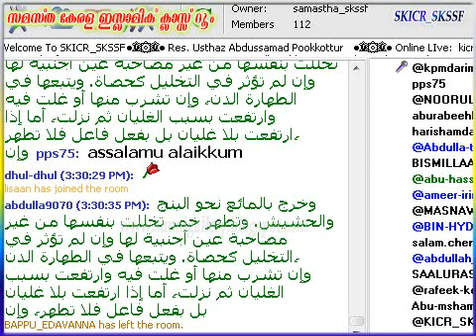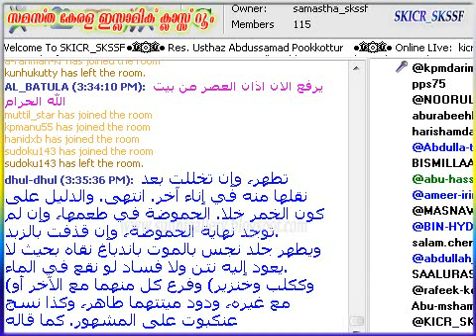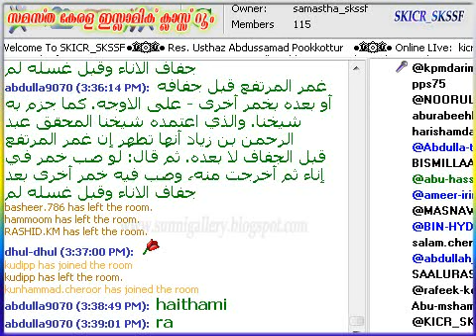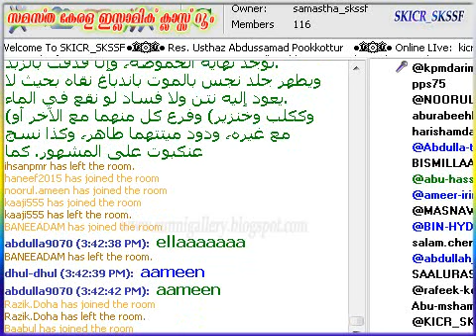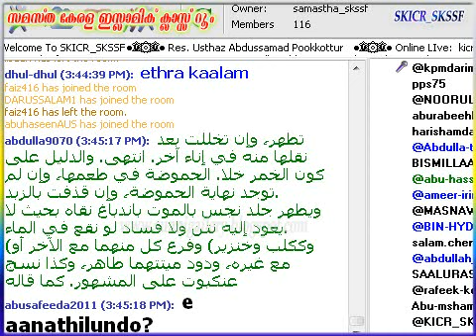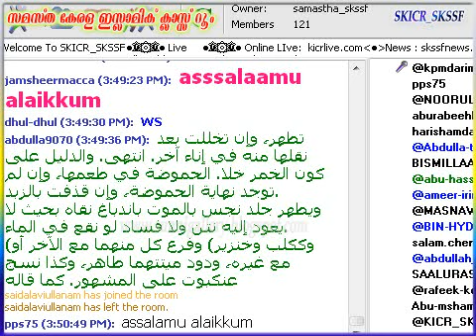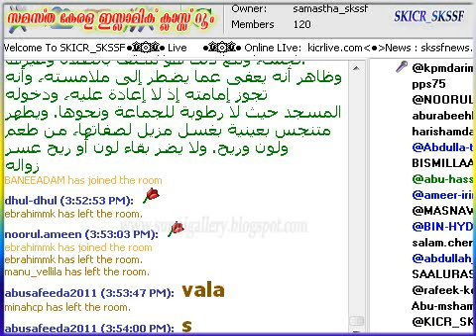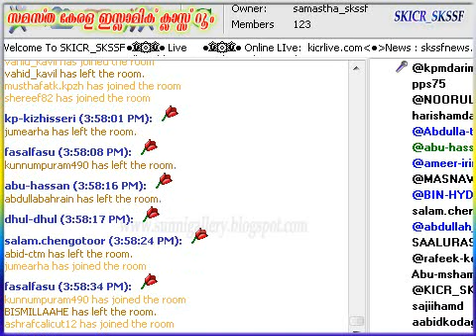Fathul Mueen Dars 12 05 2015